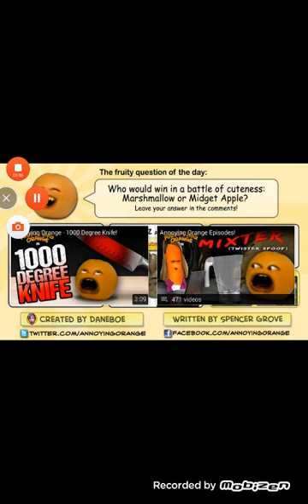Annoying orange no more Mr. Knife guy